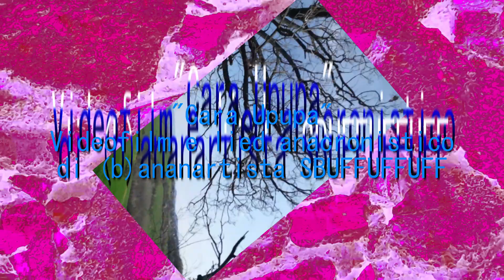Cara Upupa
Videofilm e lied anacronistico di (b)ananartista SBUFFUFFUFF